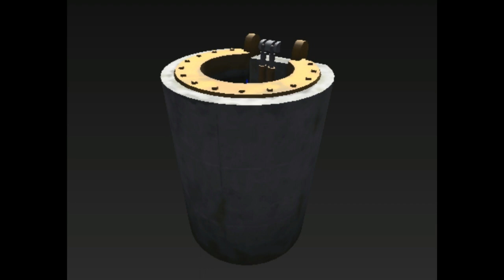Nuevas skins filtradas 12.30 Cambios deadpool y posible evento?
Skins Parche 12.30
Posible inicio de evento?
Skins de Pascua
Cambio deadpool

si ves errores perdóname estoy empezando cualquier comentario o sugerencia déjamela en los comentarios para mejorar gracias por tu tiempo :D.